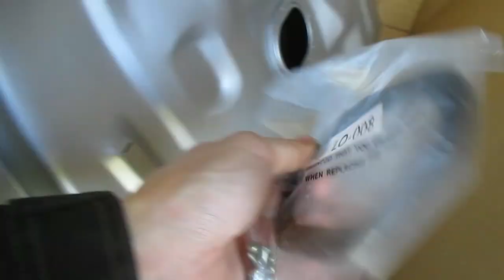Mazda 323 BF Entisöinti Jakso 4: Hitsaamista ja bensatankin päällystäminen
Neljäs jakso 1988 Mazda 323 1.5 BF Facelift Entisöintiprojektista. Auto seisoi takapihalla 9 vuotta ilman starttauksia ja moottori toimii kuin uusi! Tässä jaksossa hitsaillaan Mazdaa ja alustasuojataan bensatankki.